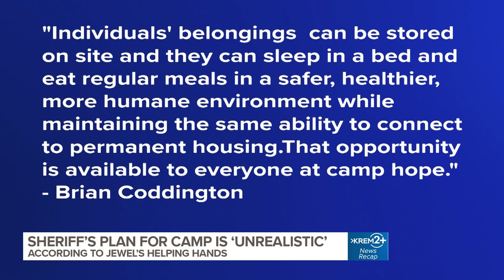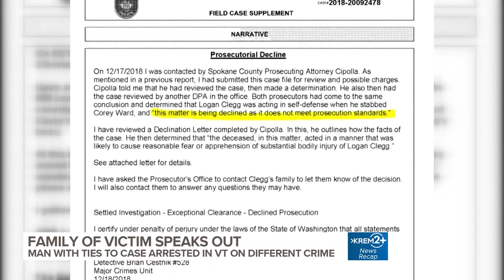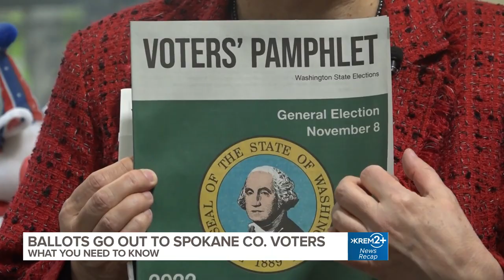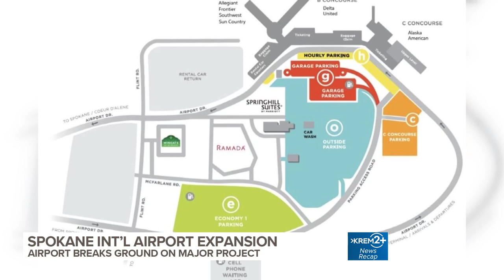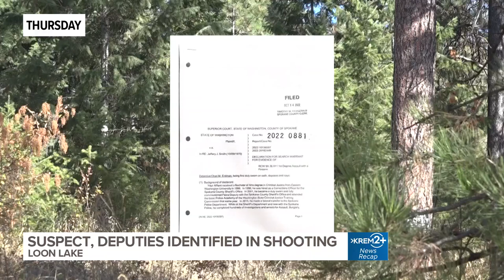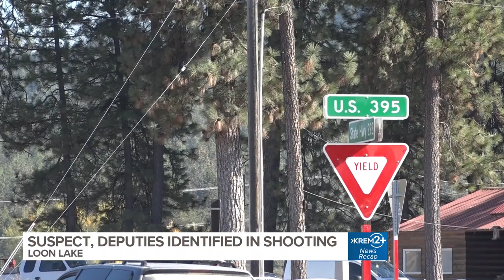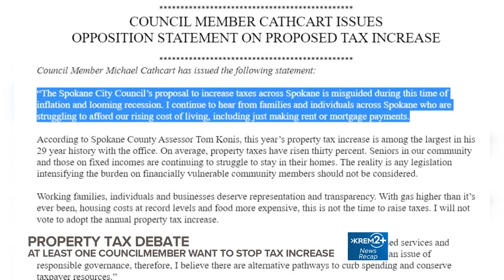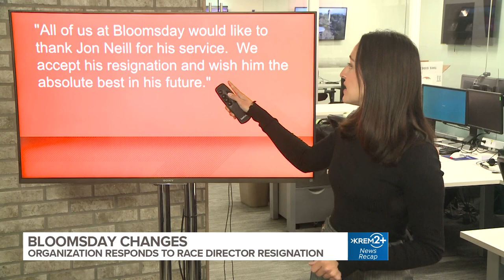Spokane News Headlines for the week of Oct. 17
Spokane News Headlines for the week of Oct. 17, 2022.

00:00 Introduction
00:13 Remembering Scott Eldredge
02:02 KREM 2 Exclusive: Airway Heights couple survives robbery
04:02 Trent Shelter's new wrap-around service provider
06:05 Jewel's Helping Hands says sheriff's plan to clear Camp Hope is 'unrealistic'
08:15 Family of shooting victim speaks out
10:25 Spokane police plan to hire more patrol officers
12:26 Ballots heading out to Spokane County voters; here's what you need to know
14:05 WSU lifting COVID vaccine mandate
16:08 Spokane International Airport expansion
17:56 South Hill dog park final meeting
18:48 Spokane Valley stabbing suspect appears in court
20:41 Suspects, deputies involved in Loon Lake shooting identified
21:56 Downtown businesses reflect on increase in crime
23:51 Spokane property tax increase debate
25:35 Riverside Ave. construction enters final phase
27:40 Bloomsday responds to race director's resignation
28:37 KREM Cares Big Book Giveaway
29:52 Outro